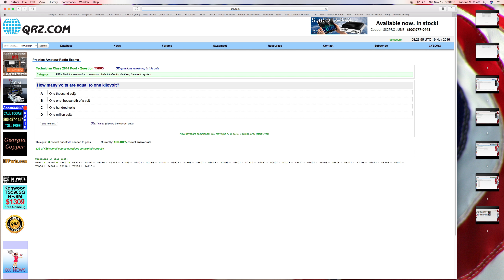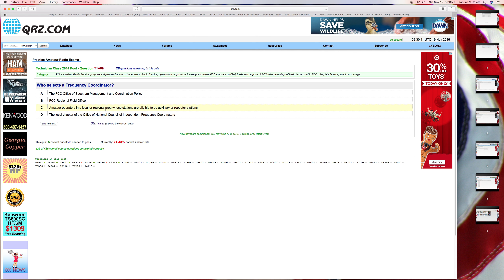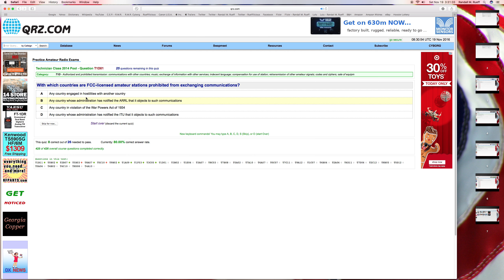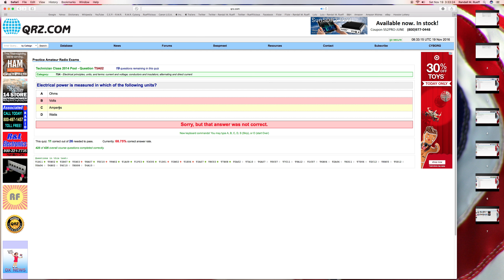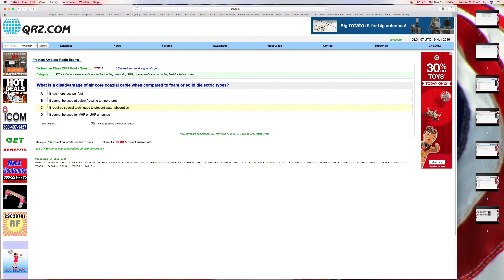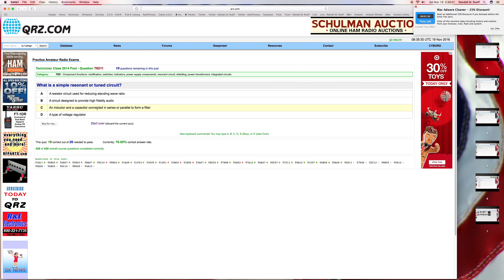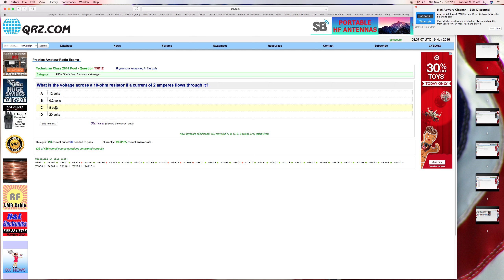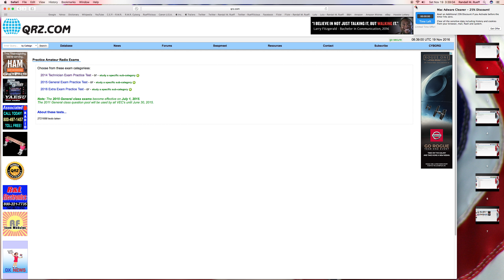Randall M. Rueff takes QRZ's Practice Amateur HAM Radio Exam on 11-19-2016 A.D. (8)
U.S.A.